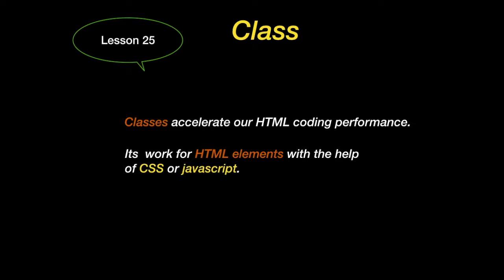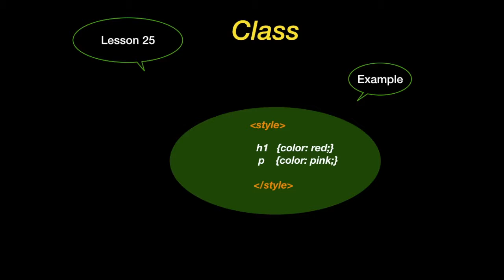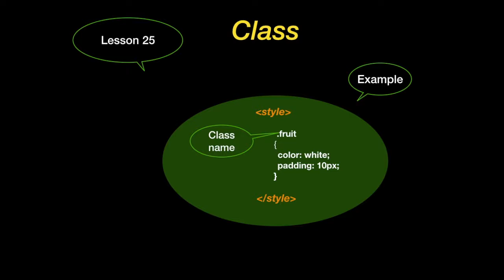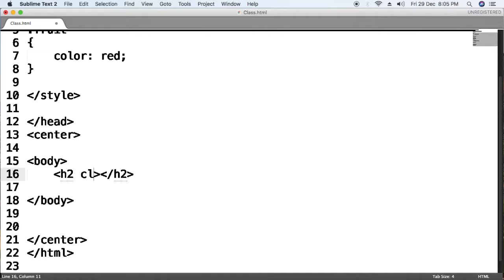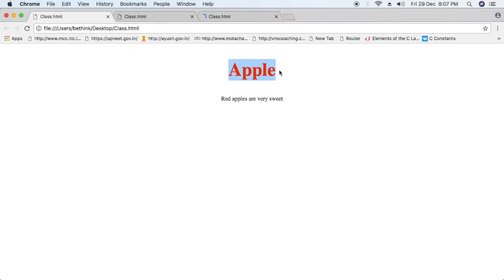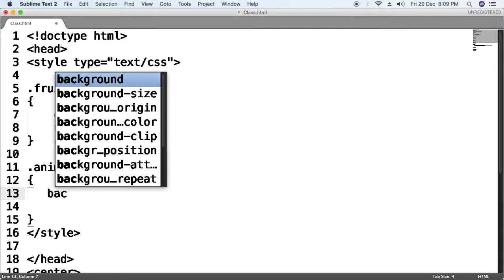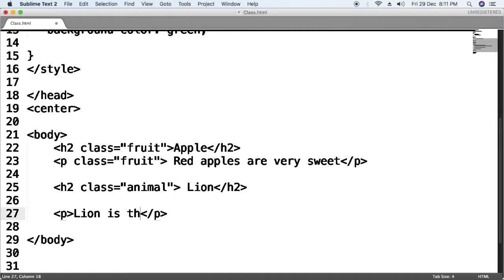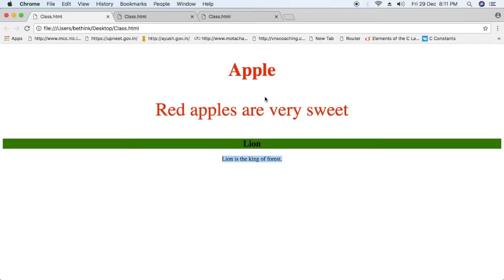CSS and HTML Tutorial 25: How to defined class in HTML??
HTML program for apply multiple class over the single elements.